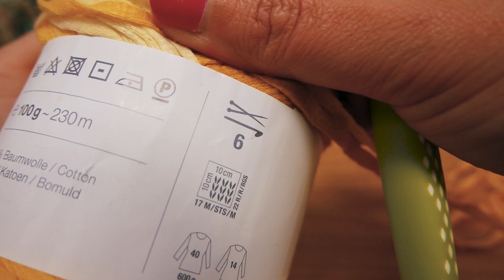Croșetăm | Fular de vară din bumbac | Model cu goluri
Bine ai venit pe canalul nostru!
Aici găsești o multitudine de idei DYI și multe alte tutoriale creative.
Postăm noi videoclip-uri în fiecare săptămână! Pe canalul nostru poțisă urmărești tutoriale de croșetat, idei Do it Yourself, rețete de prăjituri ușoare, experiemente și o mulțime de alte idei creative.

28123